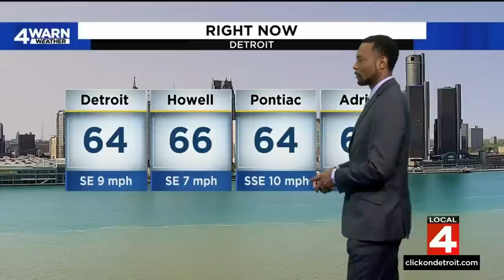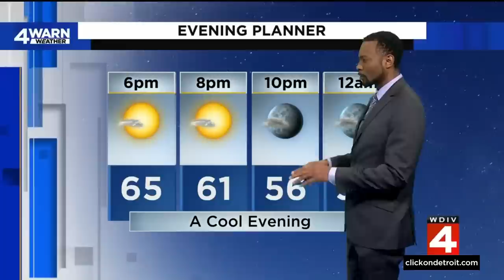Local 4 News at 5 -- May 18, 2023